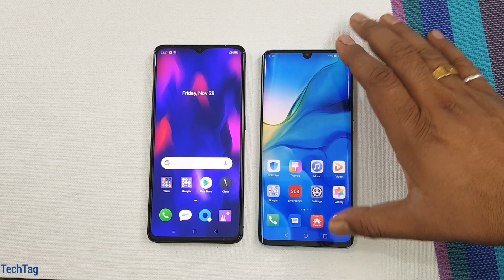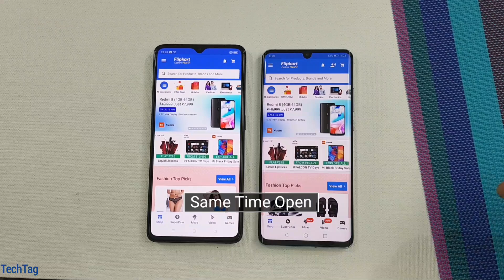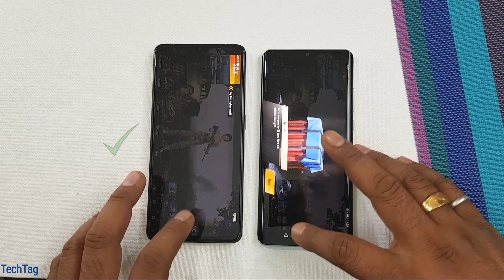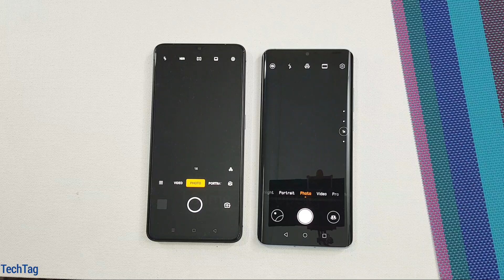Realme X2 Pro vs Huawei P30 Pro SpeedTest & Camera Comparison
Realme X2 Pro comes with 8GB of Ram & Qualcomm Snapdragon 855+ while on the other hand Huawei p30 pro comes with 8GB of Ram & Hisilicon Kirin 980...